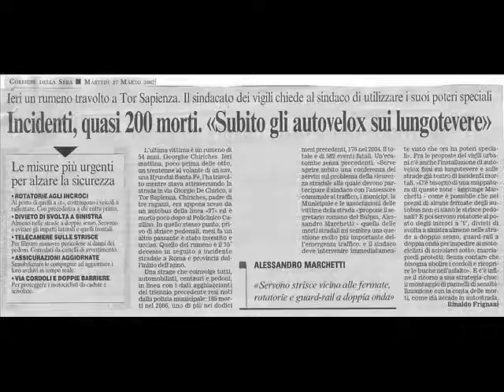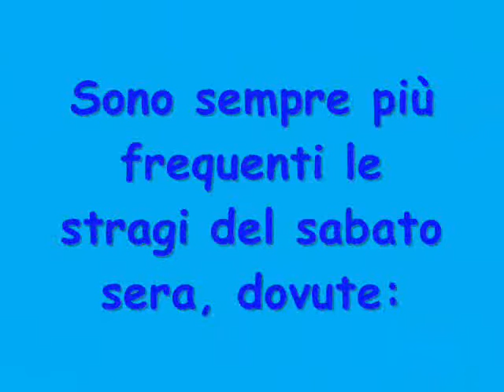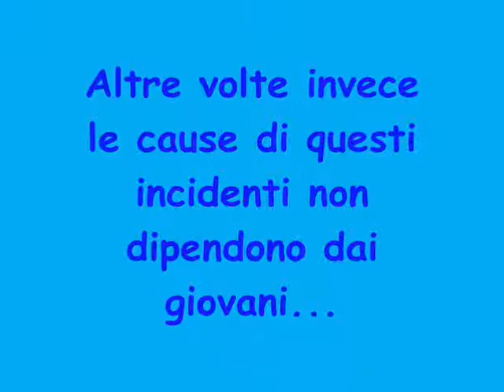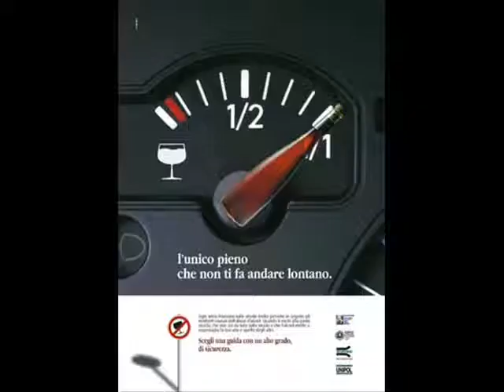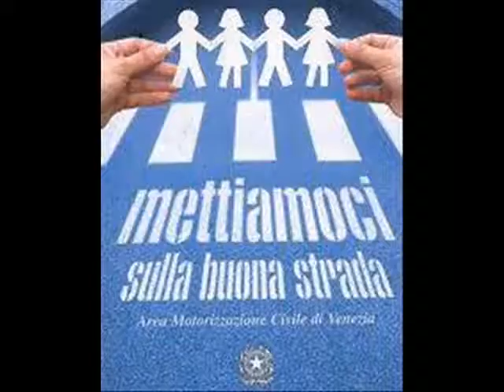Sicurezza stradale - Rocco PONTEVOLPE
Un filmato per farci riflettere sul fatto della sicurezza stradale